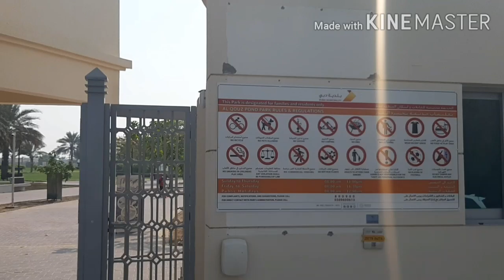dubai park al quoz # Dubai travel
AL QUOZ POND PARK IN DUBAI
AL QUOZ PARK 1
AIRPORT TERMINAL 3 TO AL QUOZ PARK 1. 17 KM